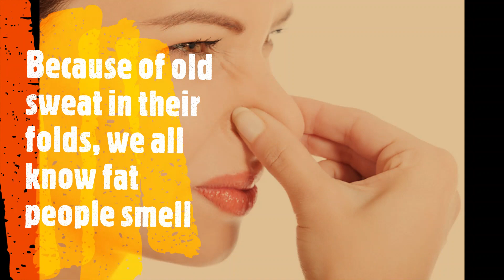Fat joke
wash time